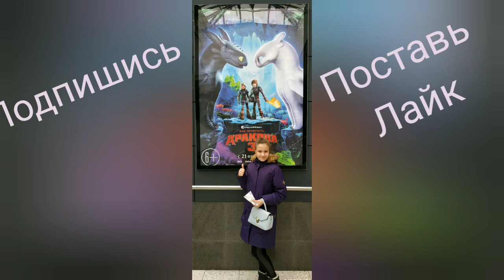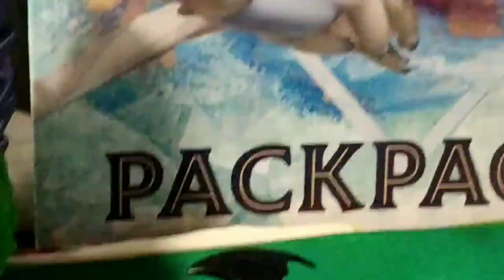Как приручить дракона 3. Продолжение. Драконы в скрытом мире 3 часть.